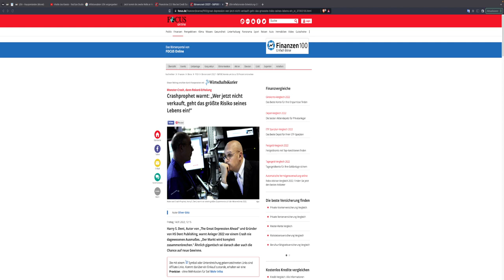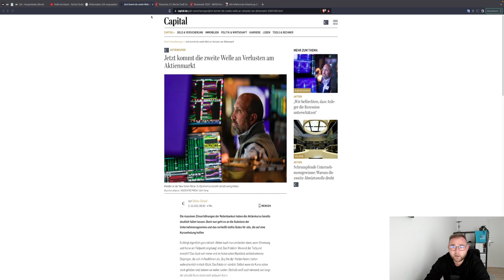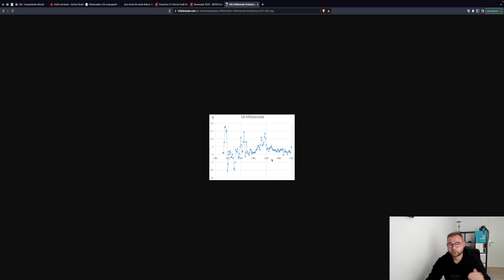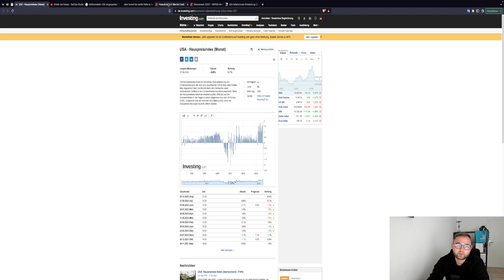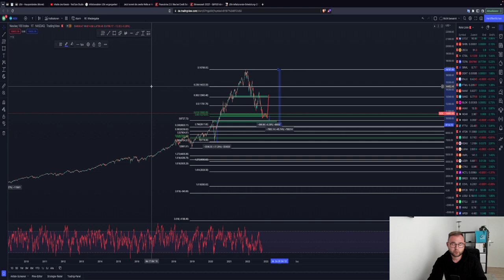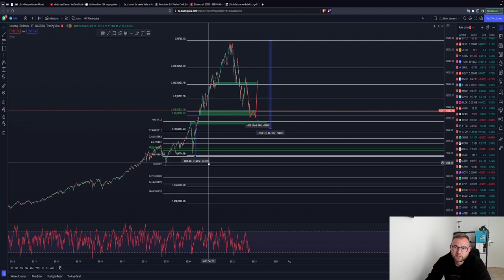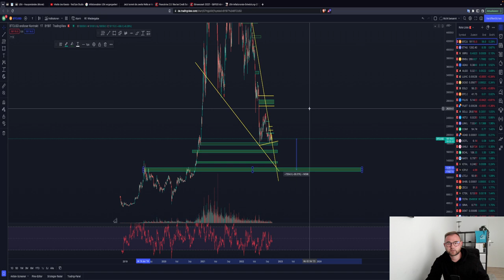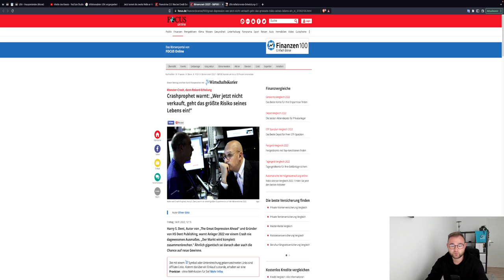🚨DER GROßE CRASH/THE BIG SHORT - WANN?! LEHREN AUS DER VERGANGENHEIT & WAS DAS BEDEUTEN KÖNNTE🚨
DER GROßE CRASH - WANN KOMMT ER?! DER BLICK & DIE LEHREN AUS DER VERGANGENHEIT

ICH HOFFE EUCH GEFÄLLT DIESES NEUE FORMAT. ES KLINGT SCHON FAST WIE EIN PODCAST, ABER ICH HATTE EINFACH MAL LUST SO EINE ART VON VIDEO ZU MACHEN :)!

Timesteps:
00:00 Abo, Kommentar & Like nicht vergessen

LUST AUF DIE AKTUELLSTEN NEWS?